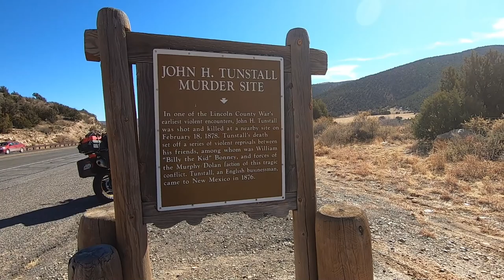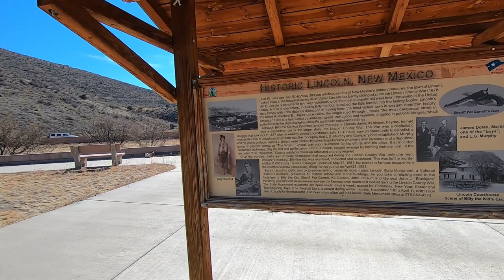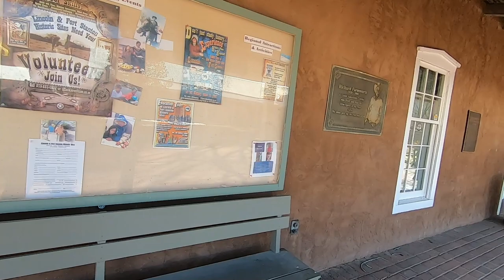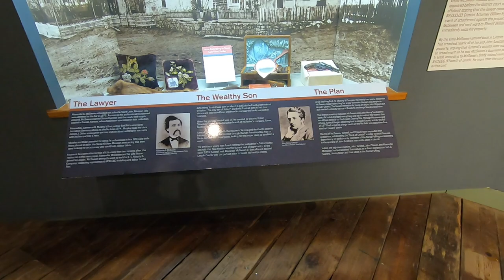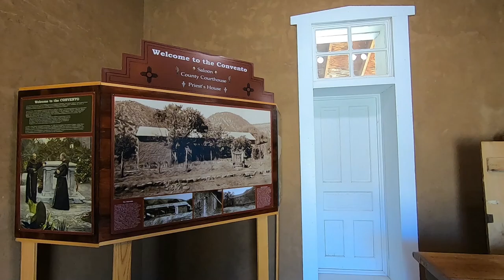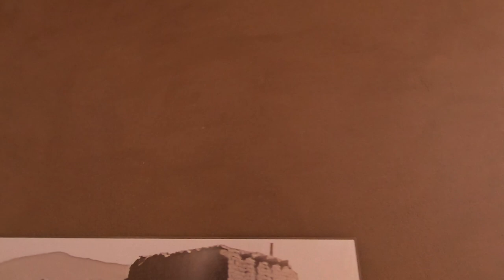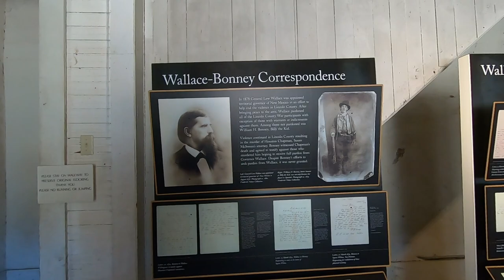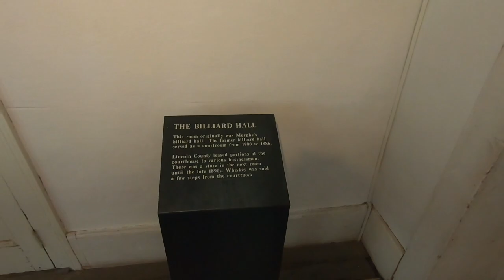"The Lincoln County War"; Part 1, The Town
I explore "Lincoln County, NM" following the history of "The Lincoln County War".  I find historical markers following "John Tunstall"s death and the revenge sought after by "William H. Bonney" and the "Regulators".  I explore the town of "Lincoln" and walk through historical buildings including the "Lincoln County Courthouse" where "Billy the Kid" escaped.

Part 2 will be following it up with trips to White Oaks, Blazer's Mill and Billy the Kids burial site.

 Living full time on my "BMW F850GS" Adventure Bike just traveling and exploring.

1 Left Adventures